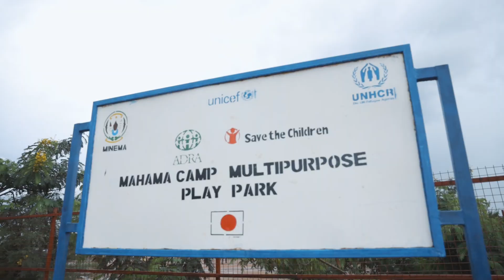Congolese refugees in Rwanda petition foreign diplomats to address the genocide in the DRC